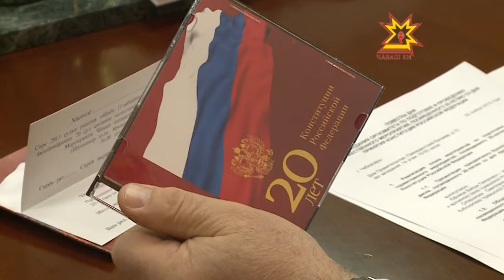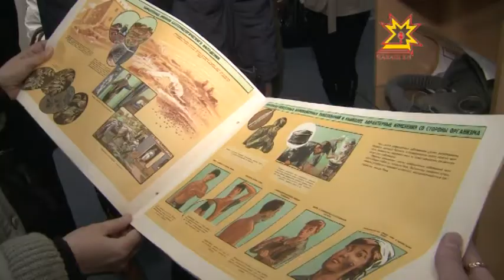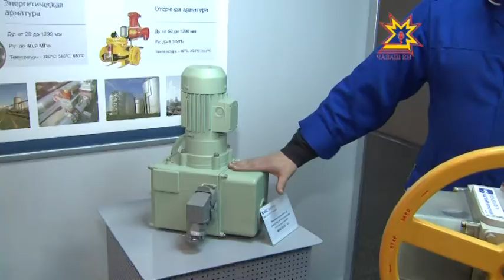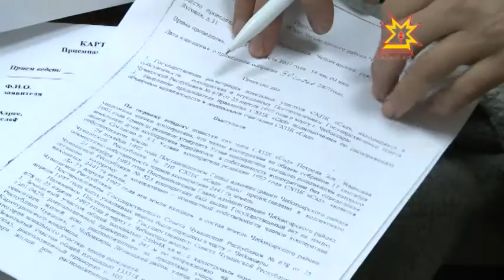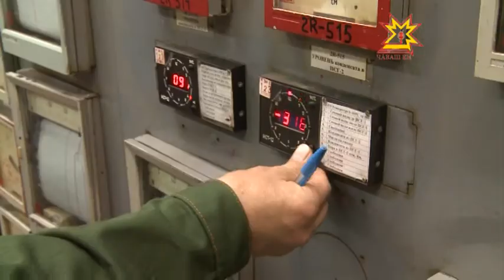Республика 22.11.2013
В выпуске:
- Бизнес-игра
- Дорожный фонд
- С прицелом на Олимпийские игры
- 23-й Международный оперный фестиваль имени Максима Михайлова
- В приемной Президента России прошел Единый день консультаций
- Профориентацией школьников вплотную занялись в республике
- 300 спартанцев
- ТЭЦ-1 окончательно завершила свою производственную деятельность
- Восславим женщину